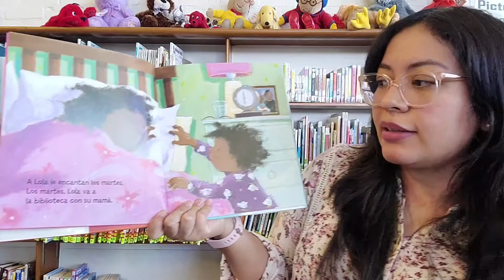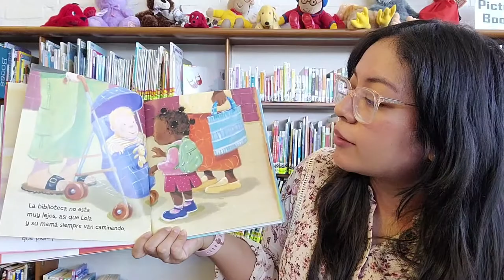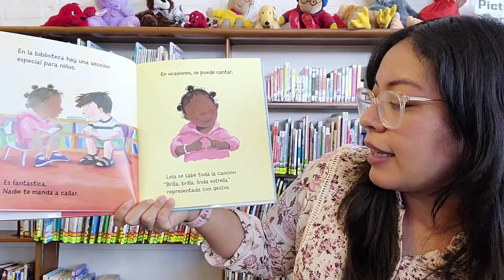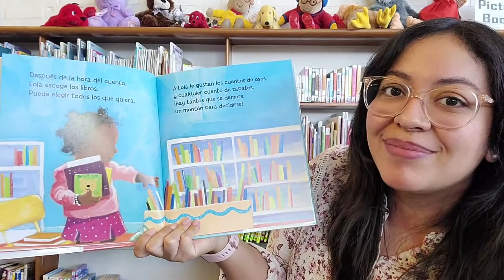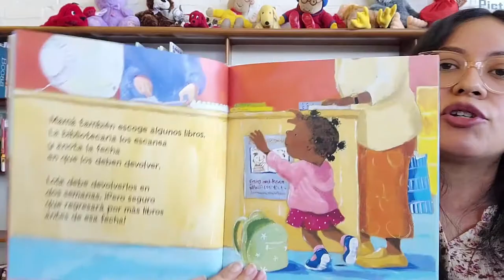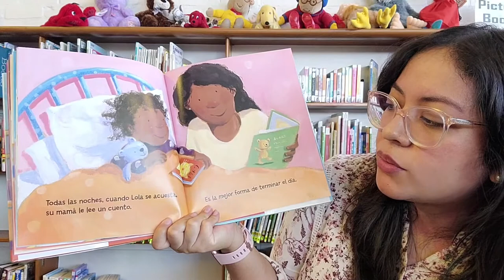Cuentitos - Semana Nacional de las Bibliotecas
Got few minutes for a song and a story? Join us for Cuentitos, a condensed version of our bilingual storytime, Cuentos y Cantos! In this episode, we're learning all about National Library Week and how fun it is to visit the library with the ones you love.